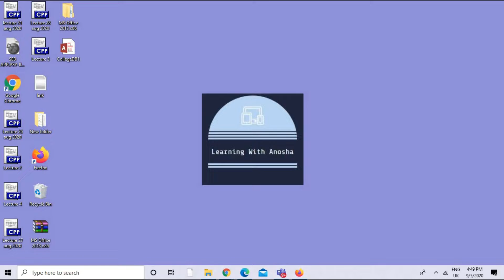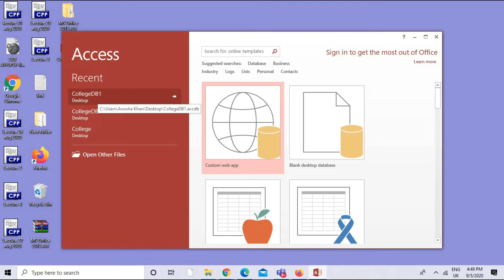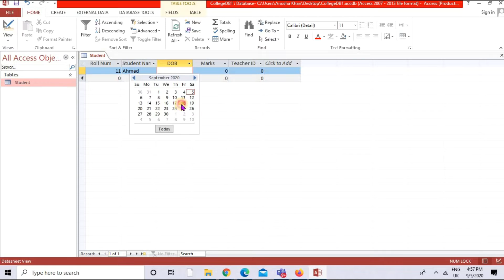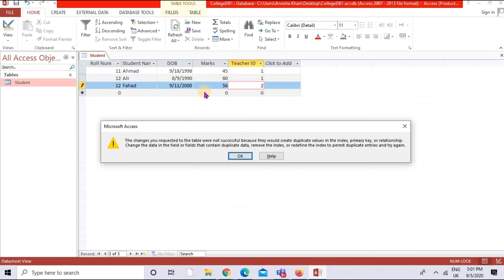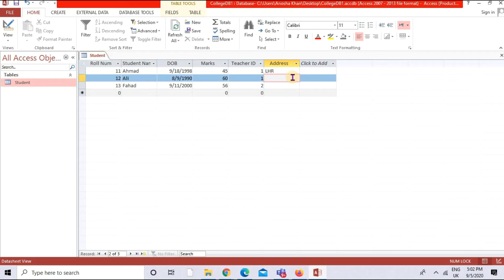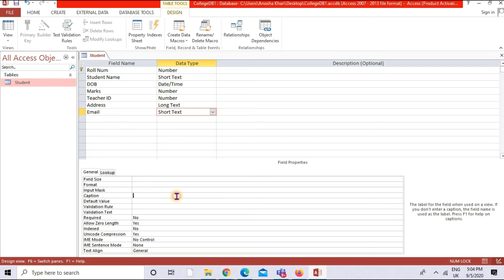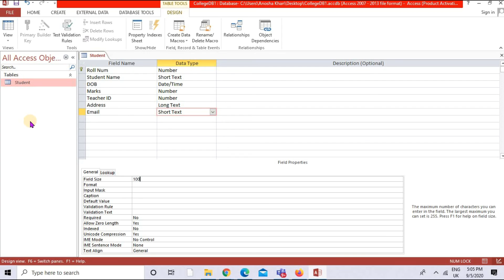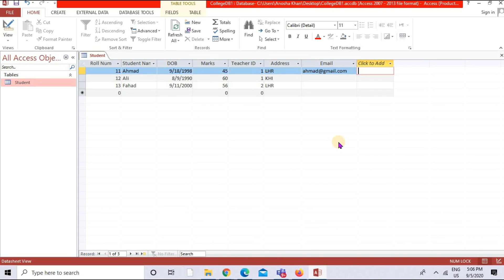Insert & Delete Record | Add Column in a Table PU BA BSc Part 2 Computer Practical Guide Video No 3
This Video is created and Presented by Learning with Anosha.
In this Video You can learn  How to Add a record in a Table in MS Access
How to Delete a record From Table in MS Access
How to Add a Column/field in a Table in MS Access

This Video series is created For Punjab university BA BSc Part 2 Students to help them prepare their Computer Practicals

How to Install Microsoft Access | BA BSc Part 2 Computer Practicals Step by Step Guide  Video 1

How to Create Database and Table in MS Access |PU BA BSc Part 2 Computer Practicals Guide Video 2

How to Create Forms in MS Access PU BA BSc Part 2 Computer Practical Guide Video No 4

How to create Query in MS Access PU BA BSc Part 2 Computer Practical Guide Video No 5

PU BA BSc Part 2 Computer Practical Past paper 2018 Complete Solution with Written Procedure Video 6

Relationship Between Tables in MS Access, Lookup wizard datatype & Forms with Two Buttons BA BSc Part 2 Computer Practicals Video No 7